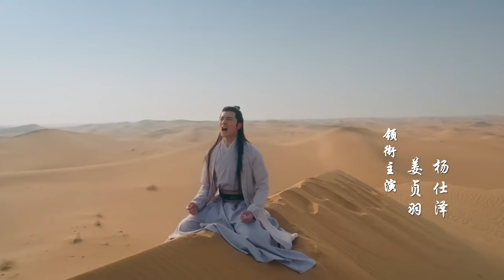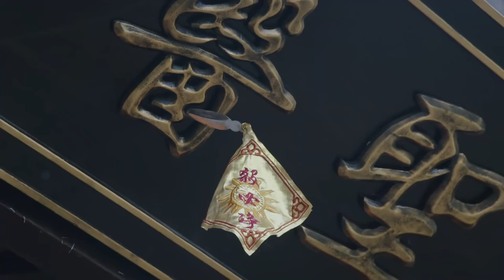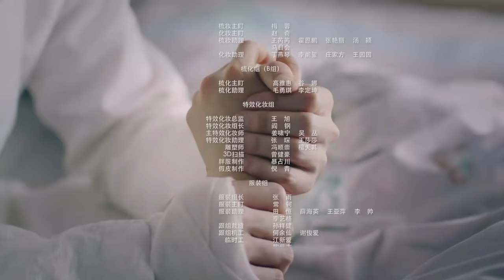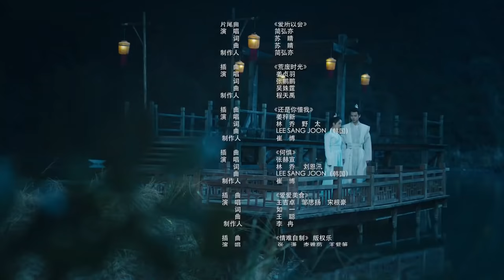【FULL】Lovely Swords Girl E04 | 恋恋江湖 | Jiang Zhen Yu 姜贞羽，Yang Shi Ze 杨仕泽，Yu He 何与 | iQiyi